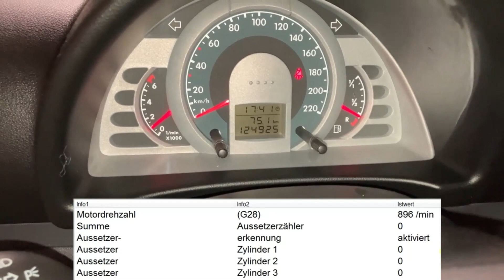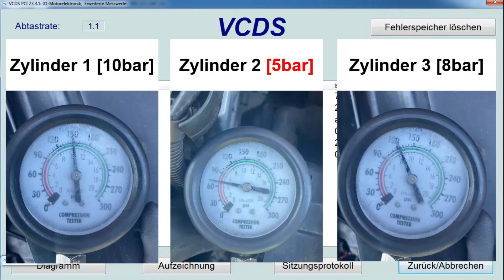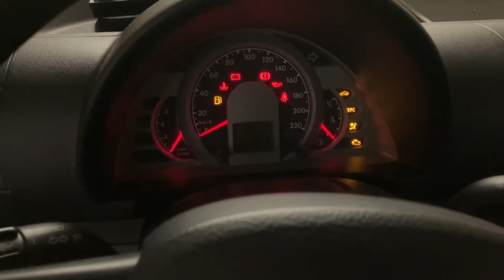P0302 Zylinder 2 Fehlzündung erkannt VW | 1.2 6V 3 Zylinder | VCDS Diagnose | Lösung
In diesem Video zeige ich euch, wie ich einen Verbrennungsaussetzer auf Zylinder 2 bei einem Fox/Polo 1.2 Liter (Motorkennbuchstabe BMD)  diagnostiziert und behoben habe. Ich habe zuerst den Fehler ausgelesen und dann im Messwerteblock die Aussetzererkennung bildlich dargestellt. Dann habe ich die Bauteile wie Zündkerze, Zündspule und Einspritzventil quer getauscht, um zu prüfen, ob der Fehler mitwandert. Das war nicht der Fall, also habe ich eine Kompressionsmessung durchgeführt und festgestellt, dass der Zylinder 2 nur noch 5 bar Kompression hatte (keine Kompression), statt mindestens 10 bar. Nach der Fehlersuche musste ich den Zylinderkopf ausbauen. Nach dem Ausbau habe ich gesehen, dass das Auslassventil verbrannt war und nicht mehr abdichtete. Die Fehlerursache war aber die verschlissene Ventilführung, wodurch das Ventil nicht richtig am Ventilsitz anlag und die Wärme abgeben konnte. Folge: Ventil verbrennt und im Zylinder kann keine vernünftige Kompression erreicht werden.

Gleiches Problem kann auch auf den anderen Zylindern auftreten:
P0301/16685/000769 - Zylinder 1: Verbrennungsaussetzer erkannt
P0303/16687/000771 - Zylinder 3: Verbrennungsaussetzer erkannt

 00:00 - 0:17 Fehlerspeicher auslesen
0:18 - 1:31  Messwertblöcke lesen
1:32 - 1:43 Kompressionsmessung Auswertung
1:44 - 5:54 Zylinderkopf Ausbau
5:55 - 7:27 Auslassventile einbauen
7:28 - 8:40 Zylinderkopf Einbau
8:41 - 9:33 Probelauf

Komponist: Machinimasound
Urheberrechtsinhaber: Adrev for Rights Holder